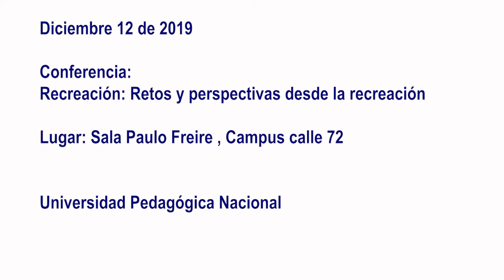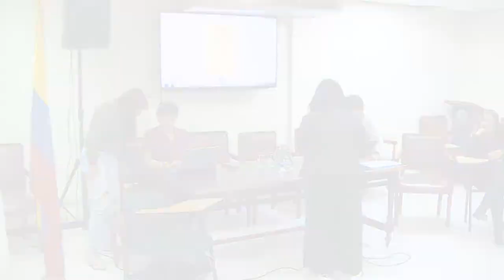Recreación, retos y perspectivas desde la educación - Encuentro de egresados -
Katherine Aldana - Coordinadora de la Licenciatura en Recreación. UPN. 12 diciembre 2019.
Encuentro de egresados en el marco de la autoevaluaciòn del programa Licenciatura en Recreaciòn, con fines a la Acreditaciòn de alta calidad.
Participan egresados de la Facultad de Educaciòn Fìsica, Licenciatura en Recreaciòn.
Presentadoras: profesoras Liliana Mora y Alejandra Còrdoba.
Reflexiones sobre còmo se estàn formando los licenciados en el campo de acciòn de la Educaciòn Fìsica y la Recreaciòn y la importancia del ènfasis en Turismo.
Exponen profesor Javier Pino Palomino (planteamiento de Recreaciòn 3D y 4D) y la profesora Johana Ruìz ; ambos hablan de experiencias significativas, relaciones con el entorno y logros en el escenario laboral.
Se dialoga sobre còmo debe proyectarse la formaciòn en el programa de Licenciatura en Recreaciòn y revisar cotextos en que se encuentran sus egresados.